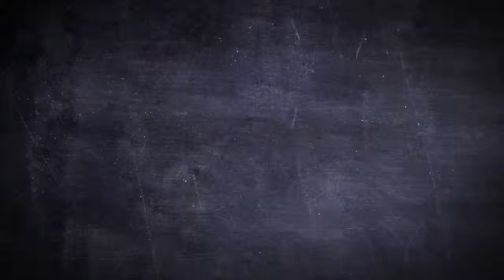John Lennon Replica Retro Round UV400 Sunglasses (2 colors available)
You can now own your very own pair of John Lennon Replica Style Retro Round Sunglasses. These Sunglasses are styled exactly on those worn by Mr Lennon. Two colors available (Gold or Black).